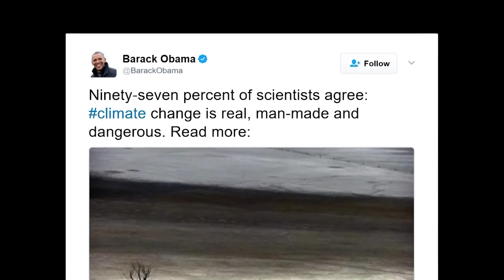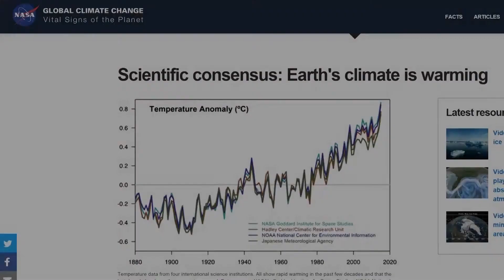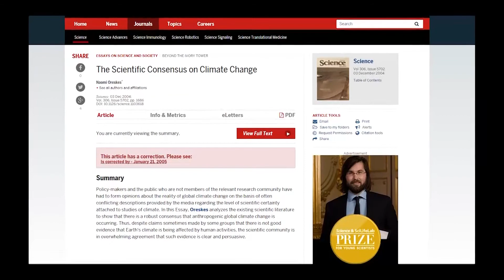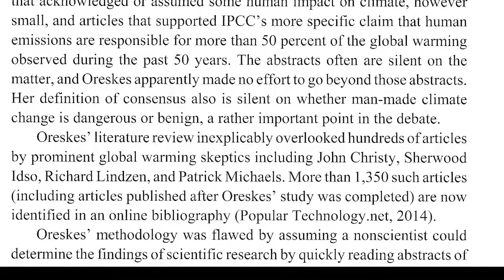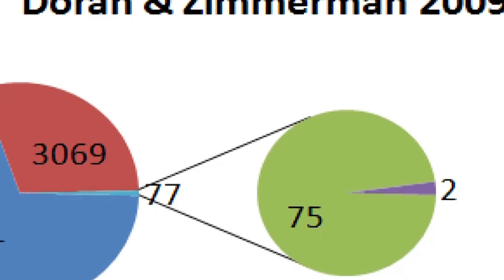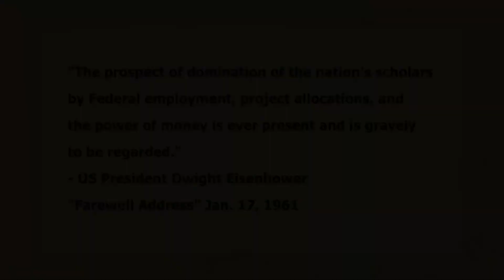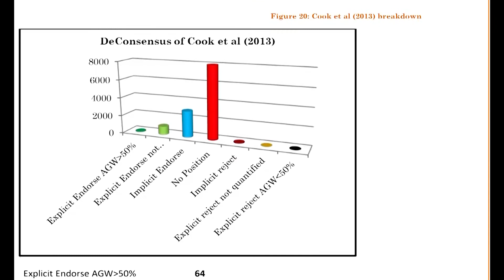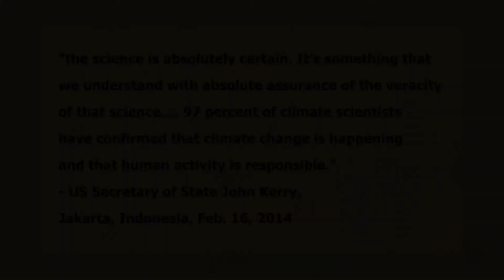The Environment: A True Story Part 11 The 97 Per Cent Non Solution